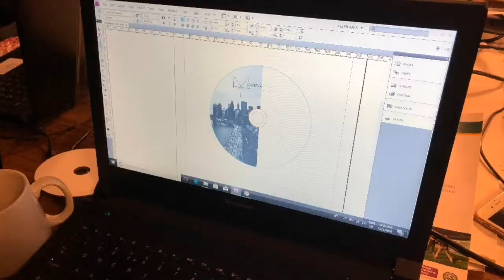Royal William Yard